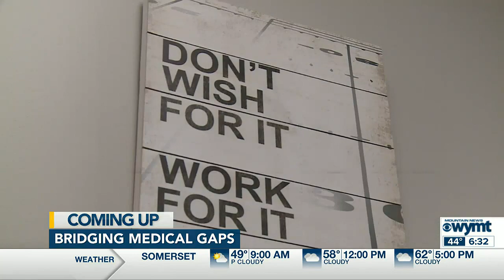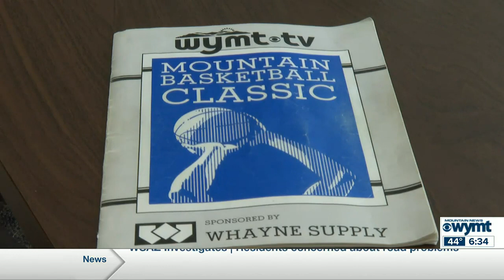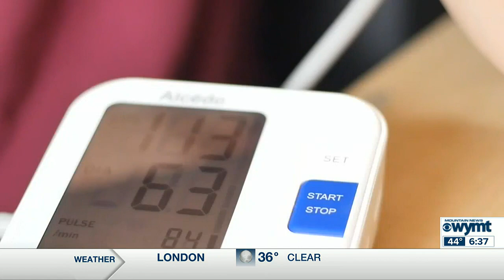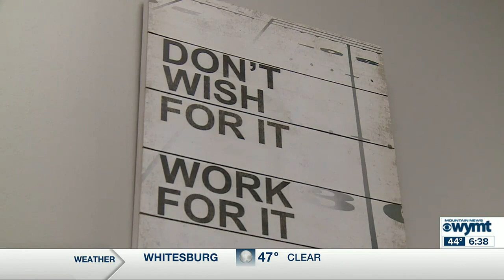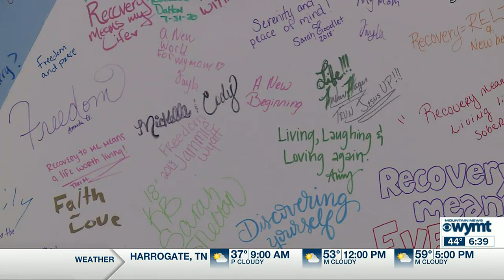Mountain News This Morning Top Stories at 630 February 7th, 2023